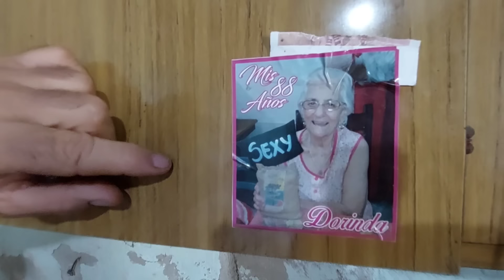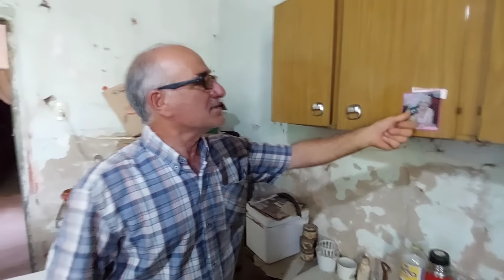Así es la VIDA en una COLONIA RURAL/Trabajo duro,historia, HONOR y tradición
Así es la VIDA en una COLONIA RURAL/Trabajo duro,historia, HONOR y tradición/Chaco /Colonia Gral Necochea - Provincia del Chaco.

¿Querés apoyar económicamente  al canal?
Es por única vez y eso me permite continuar sumando kilómetros!!!
👉 Colaborá POR ÚNICA VEZ CON EL MONTO QUE VOS ELIJAS a través de Mercadopago.

ALIAS: cambaporahi
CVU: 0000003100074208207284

👉Colaborá POR ÚNICA VEZ a través de Mercadopago

$5000 por única vez  5 litros de Nafta.

¡Los quiero mucho, gracias por estar ahí!